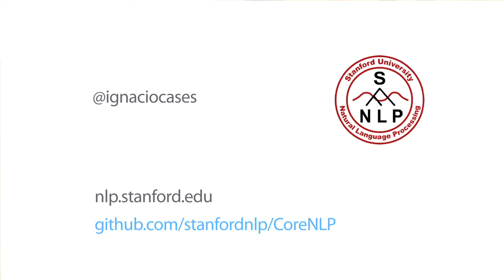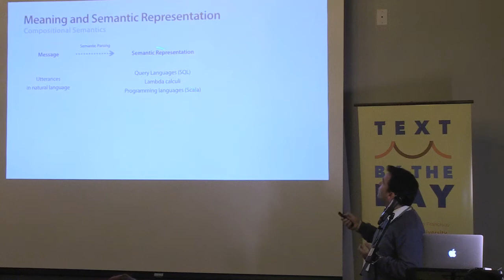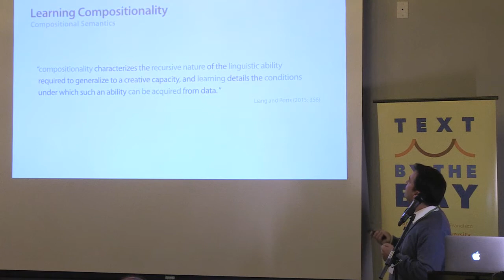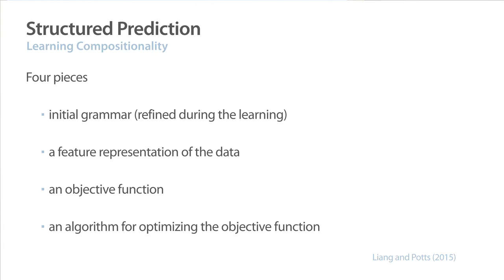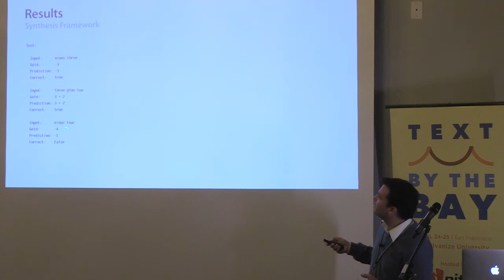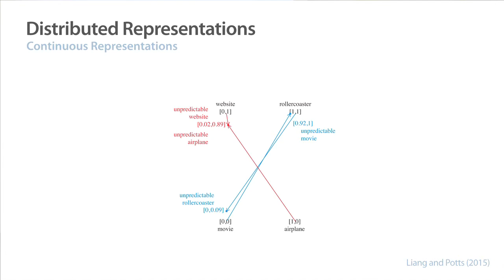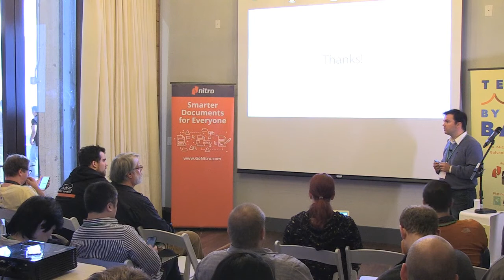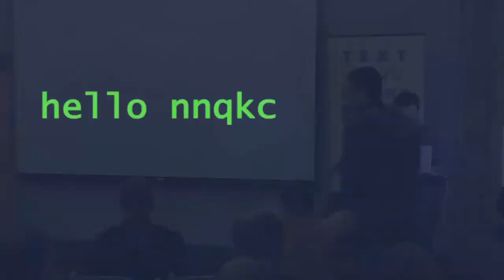Text By the Bay 2015: Ignacio Cases, Learning Compositionality with Scala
Logical and statistical approaches to computational semantics have usually been considered orthogonal, but recent proposals are considering a synthesis of these perspectives by developing statistical models that are able to learn compositional semantics. In this talk we will show how it is possible to implement some of these techniques in the Synthesis framework proposed by Liang and Potts (2015) with a statically typed, functional language as Scala, and we will explore the extension of the implementation with algebraic constructs using a category-theoretic perspective. In particular, we will argue that precisely the functional paradigm with static typing provide natural solutions that are of great interest to many aspects of computational semantics and pragmatics.

Ignacio Cases is a Ph.D. student in Computational Linguistics at Stanford, working with Professors Chris Potts and Dan Jurafsky, and member of the Stanford NLP group of the Artificial Intelligence Lab. His research interests are in Computational Linguistics, Natural Language Processing and computational models of thought. In particular, Cases is working in their application to problems in compositional semantics and pragmatics. His background is in Astrophysics, and received an M.A. from SUNY Albany in 2013 while working as a research assistant for iARPA's Metaphor Project.